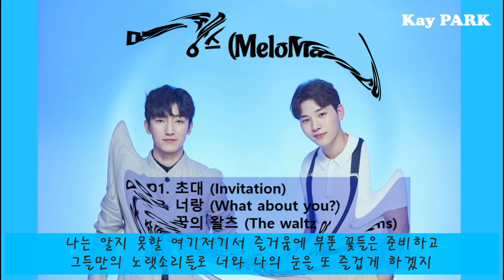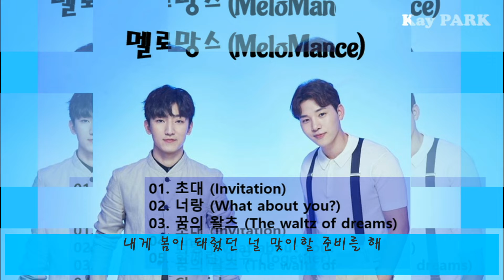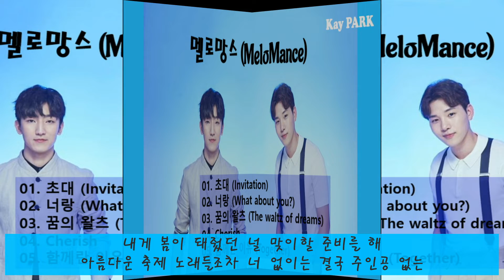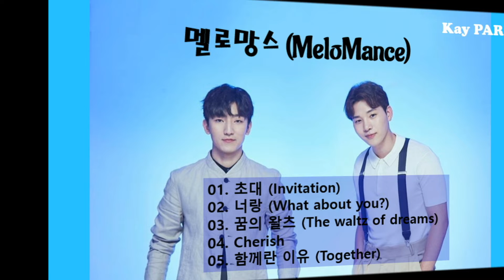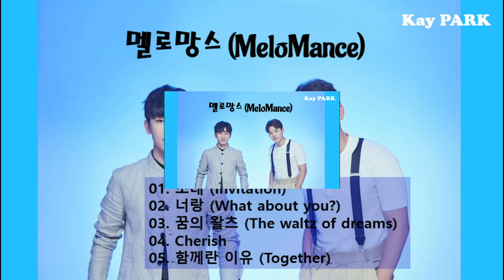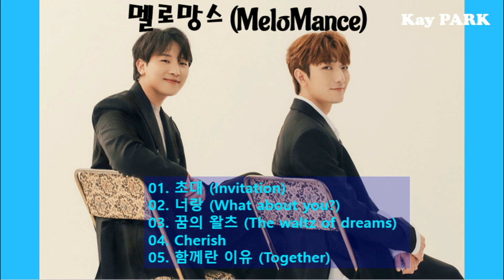[Full Album] 멜로망스 (MeloMance) - 초대 (Invitation) | 앨범 전곡 듣기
멜로망스 MeloMance, 초대, Invitation, 너랑, Whataboutyou, 꿈의왈츠, Thewaltzofdreams, Cherish, 함께란이유, Together

[Track List]

01. 초대 (Invitation)   00:00
02. 너랑 (What about you?)   03:22
03. 꿈의 왈츠 (The waltz of dreams)   07:06
04. Cherish   12:07
05. 함께란 이유 (Together)  14:42